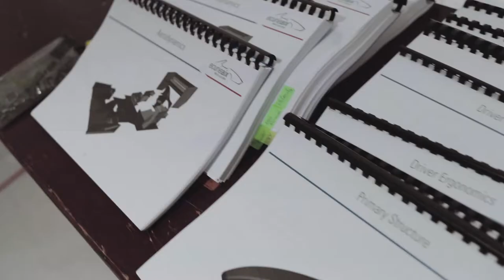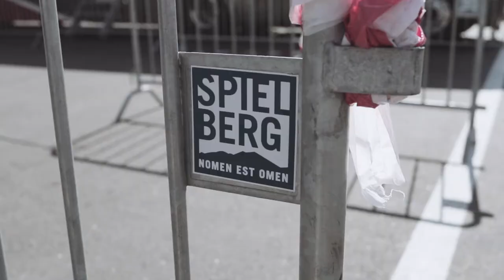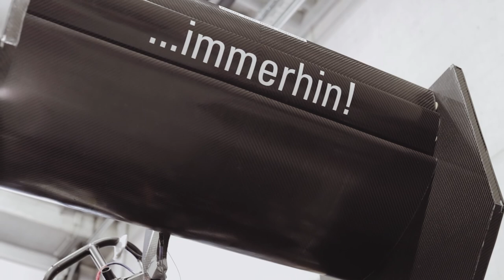FSA 2017 Videotagebuch #2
Der zweite Tag ist zu Ende und Bastian lässt ihn gemeinsam mit euch Revue passieren!

Die Formula Student ist ein internationaler, studentischer Konstruktionswettbewerb, an dem bereits über 500 Teams aus allen Kontinenten der Erde teilnehmen. Aufgrund dieser enormen Resonanz ist der Wettbewerb der größte und wichtigste seiner Art. Ziel ist es, dass die Teams, die aus nur Studenten bestehen, innerhalb eines Jahres einen Rennwagen komplett konzeptionieren, fertigen und bauen, der dem Reglement der Society of Automotive Engineers (SAE) entspricht. Dabei können sowohl konventionell angetriebene Fahrzeuge, als auch elektrisch betriebene Boliden entwickelt werden. Die Formula Student erhält nicht nur einen enormen Zulauf von Seiten der Studenten, sondern findet auch bei immer mehr Partnern Gehör. Neben Instituten und Lehrstühlen der jeweiligen Hochschulen unterstützt auch eine Vielzahl von Unternehmen aus der Wirtschaft die Teams in ihrer Arbeit.

Im Jahre 1999 hatten einige Studenten der RWTH Aachen die Idee, ein Formula Student Team zu gründen. Schon im darauffolgenden Jahr wurde der Plan mit Ecurie Aix in die Realität umgesetzt.
Der Name des Teams ist eine Anlehnung an die Motorsportgeschichte der Region Aachen. Die berühmte Rennstrecke Spa-Francorchamps ist in weniger als einer Stunde zu erreichen. Sie steht nicht nur für die weltbekannte Kurve Eau Rouge, sondern beheimatete auch das Formel 1 Team Ecurie Francorchamps, welches in jener Zeit zu den dominierenden des Motorsports zählte. Das französische Wort für Rennstall, Ecurie, wurde also in den Namen des Teams der RWTH übernommen und mit Aix-la Chapelle, der französischen Bezeichnung für Aachen, verbunden.

Ecurie Aix Formula Student Team RWTH Aachen e.V.
Templergraben 55
52062 Aachen
Germany